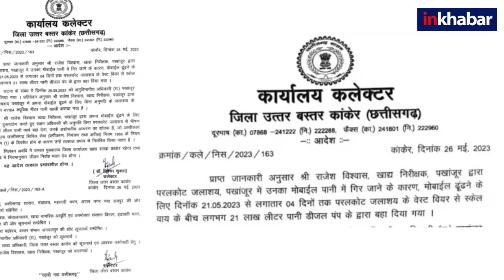Chhattisgarh food Inspector who drained 4.1 mn litres water to find phone gets ₹53,000 Bill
Chhattisgarh food Inspector who drained 4.1 mn litres water to find phone gets ₹53,000 Bill, महंगे मोबाइल के लिए 21 लाख लीटर
पानी बहाने वाला इंस्पेक्टर जाएगा जेल? देखें वीडियो.